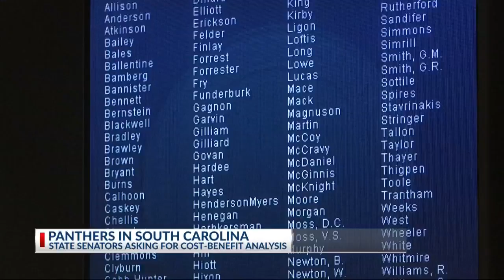Bill to give tax break to Panthers slows down in SC Senate